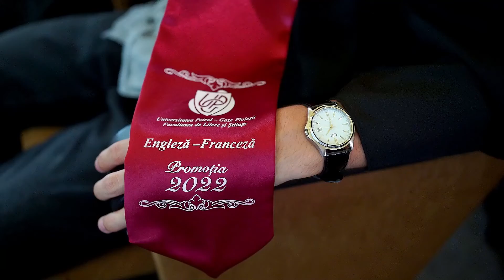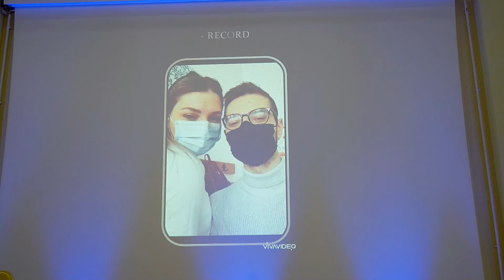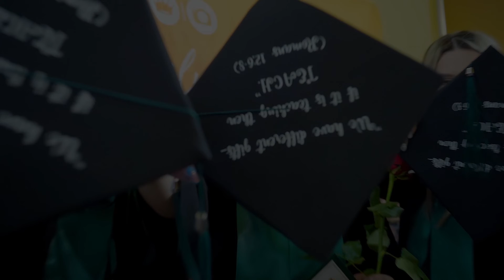Facultatea de Litere si Stiinte Ploiesti-Promotia 2022